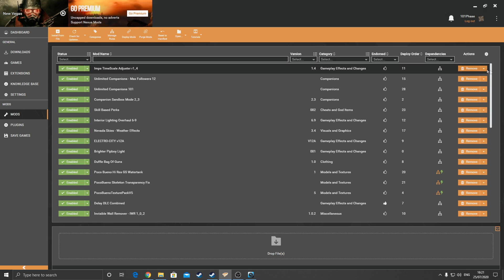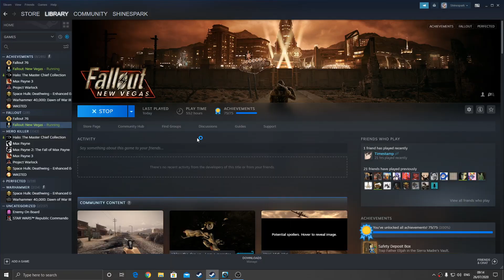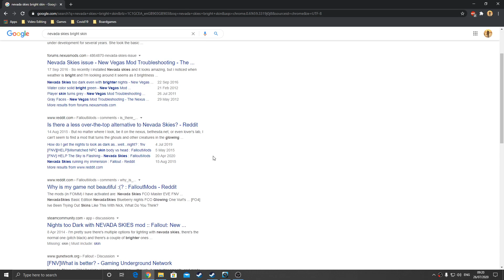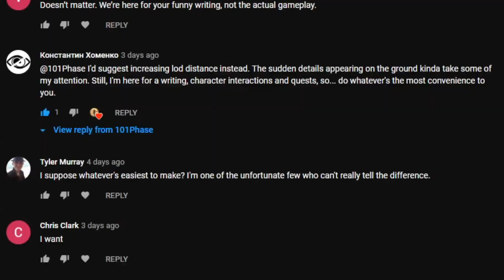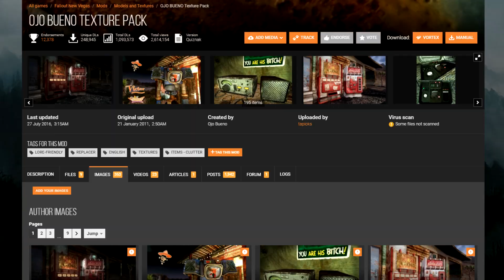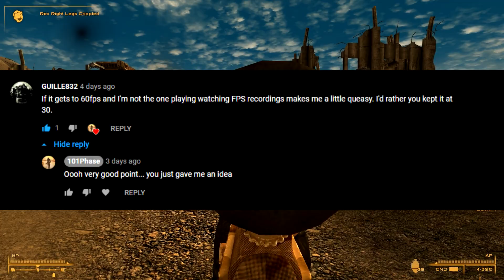[Help Needed] Courier's Mind - Post Season 11 Update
TIMESTAMPS
00:00 - Intro
00:41 - Season 12 Intentions
01:13 - New PC and Reinstall
02:57 - Problem 1: Nevada Skies Skin Brightness
04:38 - Problem 2: LOD texture pop in
07:51 - 30 vs 60fps
09:21 - New Project: Hero Killer
11:36 - Outro

PC Specifications:
CPU - AMD Ryzen 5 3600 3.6 GHz 6-Core Processor
Motherboard - ASRock X570 Phantom Gaming 4S ATX Motherboard for AMD AM4 CPUs
RAM - Patriot Viper 4 16GB (2x 8GB) 3200MHz DDR4 RAM
SSD - Crucial P1 500 GB M.2-2280 NVME Solid State Drive
Graphics - XFX RX 5700 XT THICC III 8GB GDDR6 3xDP HDMI PCI-Express 4.0 Graphics Card RX-57XT8TFD8
Case - EG Magma Black & Mesh ATX Tower Case
Power Supply - Seasonic S12III 650 - Non-Modular PC Power Supply - 80 PLUS Bronze - 650 Watts
Hard Drive - 1TB WB 64mb cache